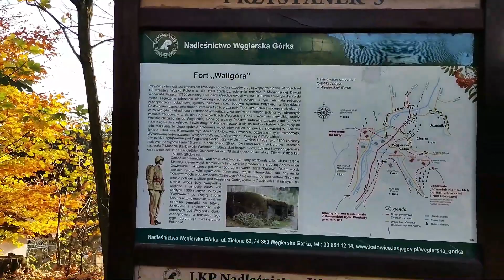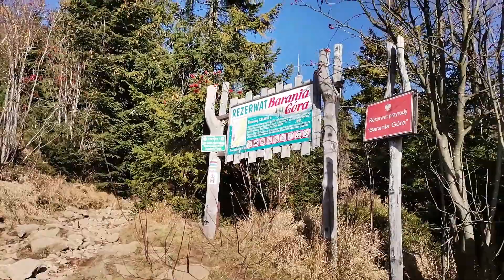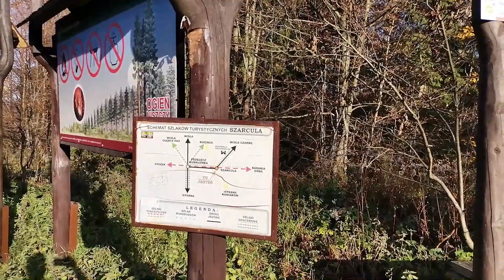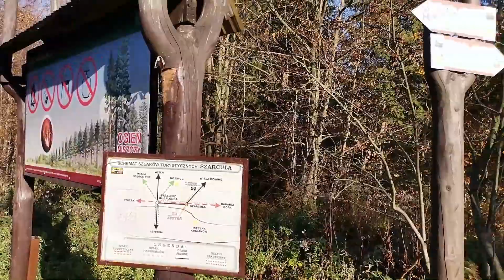Barania Góra 31.10.2022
Czerwony szlak GSB z Węgierskiej Górki przez Baranią Górę na Kubalonkę. Zejście do Wisły Głębce.